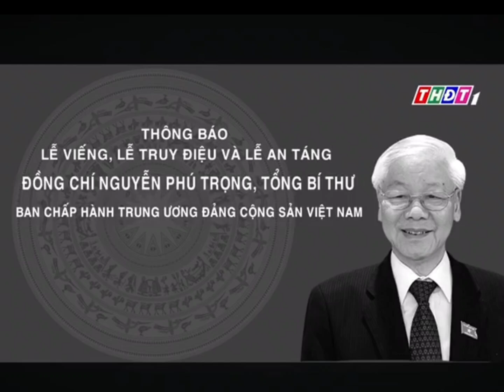THÔNG BÁO LỄ VIẾNG LỄ TRUY ĐIỆU VÀ LỄ AN TÁNG ĐỒNG CHÍ NGUYỄN PHÚ TRỌNG TỔNG BÍ THƯ ( 25-26/7/24)